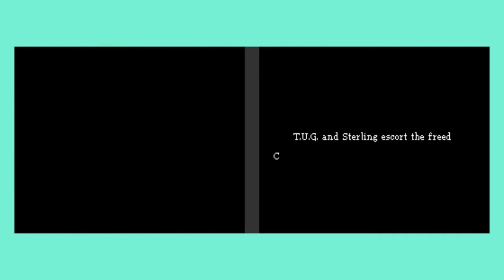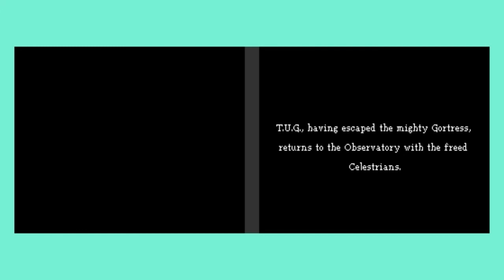The Ultimate Let's Play: Dragon Quest IX #46 - The Uprising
In this episode, we unleash an assault on the Gortress in an attempt to free the prisoners, then escape to the Observatory.